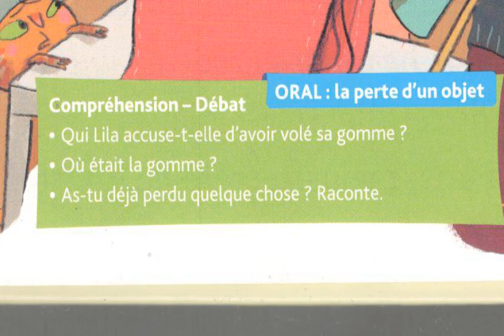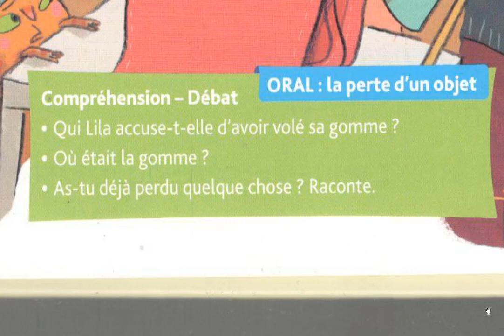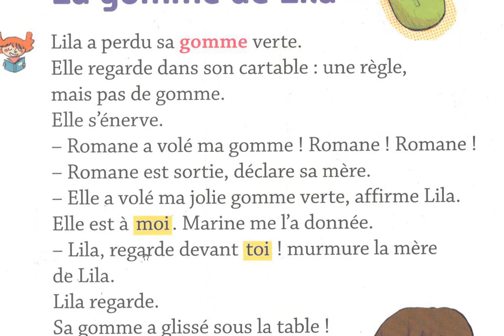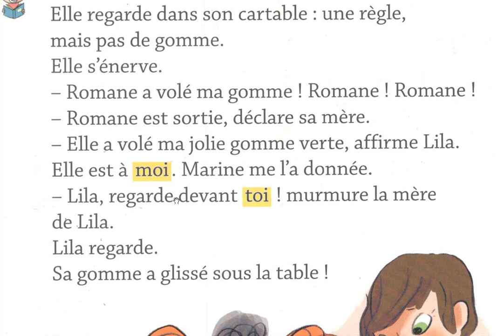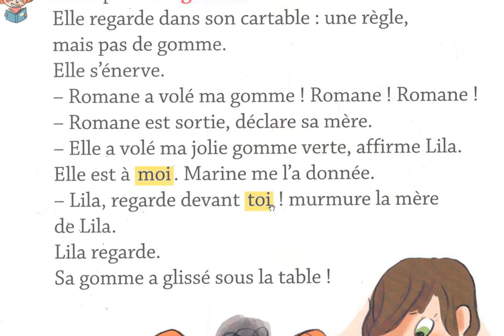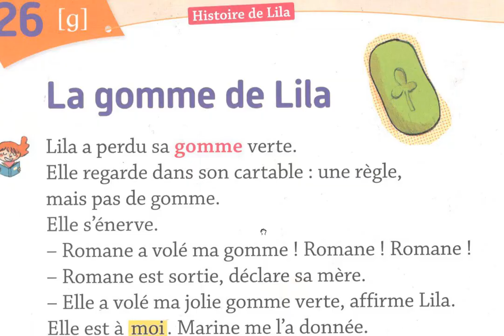Histoires de Lila la gomme de Lila إستعدادا للدخول المدرسي الجديد